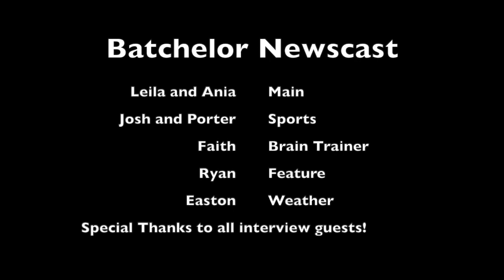BTV Newscast 3-6-20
BTV's Friday Newscast March 6th, 2020